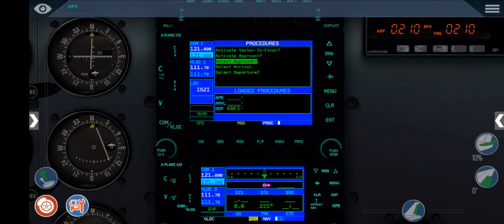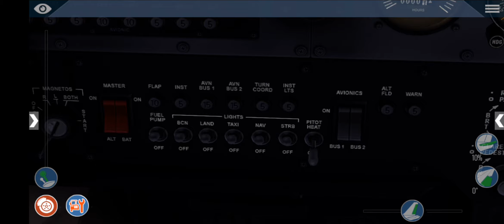Cessna 172 night landing & shut down | Xplane 10 mobile